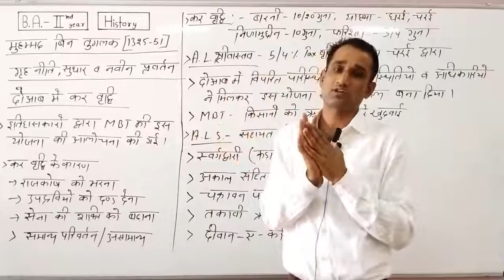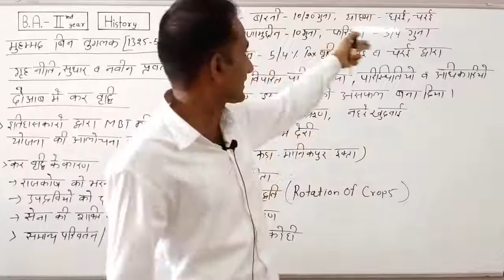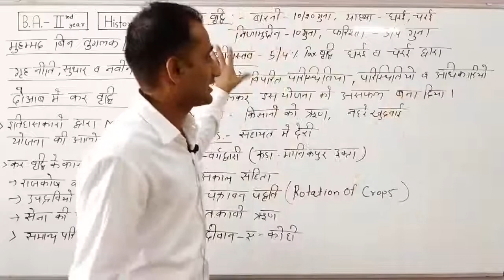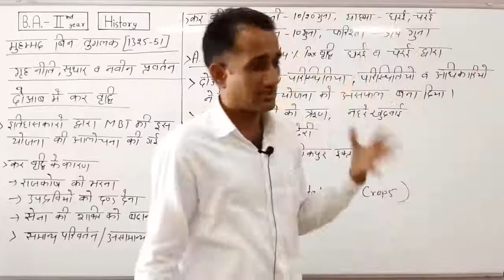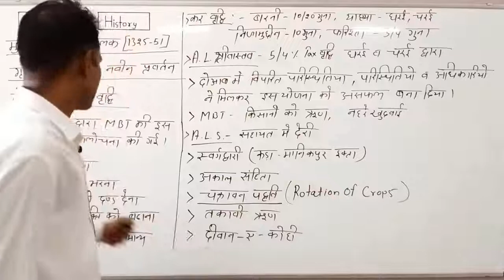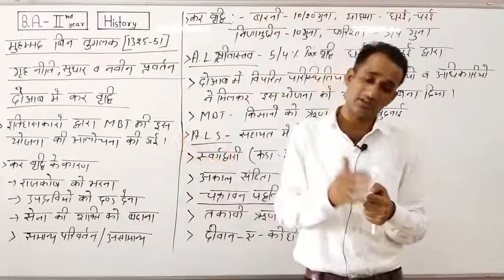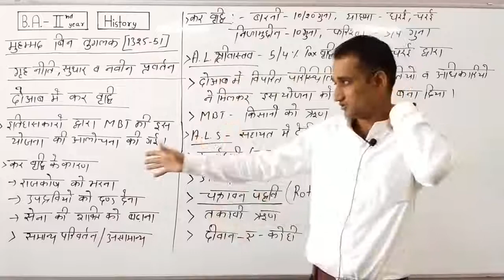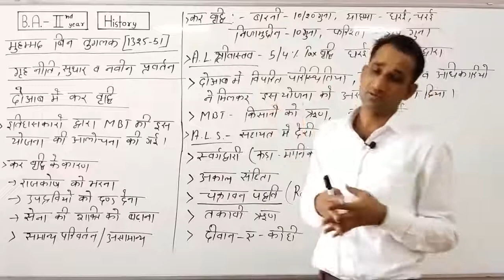मोहम्मद बिन तुगलक द्वारा दोआब में कर वृद्धि -व्याख्याता :चन्द्र प्रकाश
Qualification: MSc. MPhil, Ph.D Chemistry
Experience: Teaching and Research-16 Years

Faculties  :-
Dr Navneet Swami,
Radhika Lohiya,
Anil Nayak,
Manoj Swami,
Chandra Prakash,
Siddharth Anand,
Hanuman Mal Sharma,
Pooja Sharma,
Jyoti Pareek,
Gaurav Joshi,
Kishor Darji,
Manisha Chotiya,
T.Rakshak,
Jitendra.